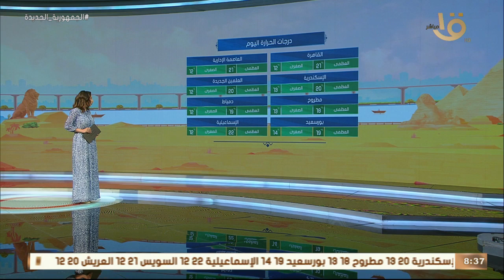صباح الخير يا مصر | بيان بدرجات الحرارة المتوقعة اليوم على أغلب محافظات الجمهورية